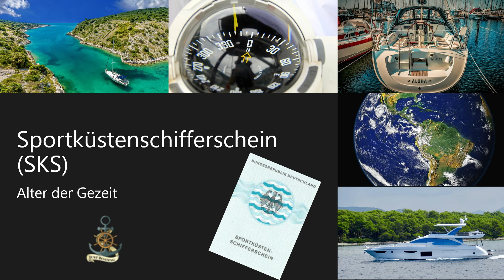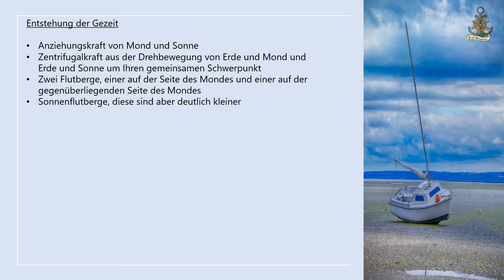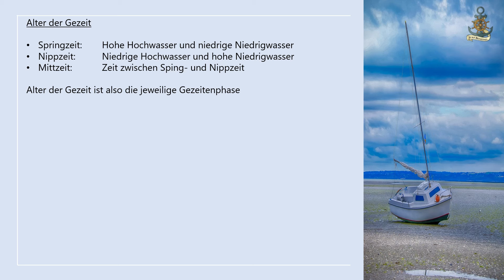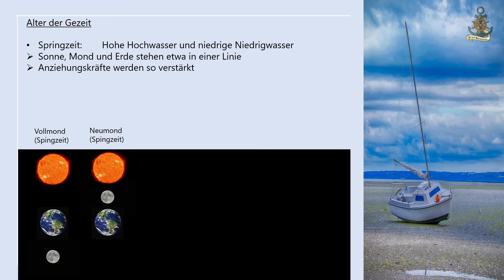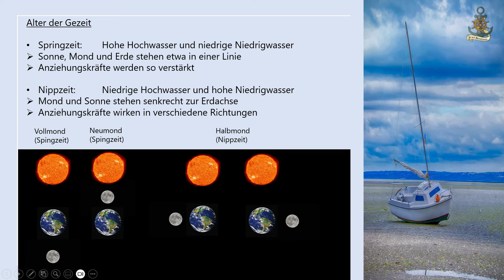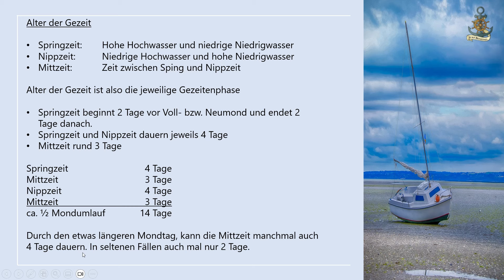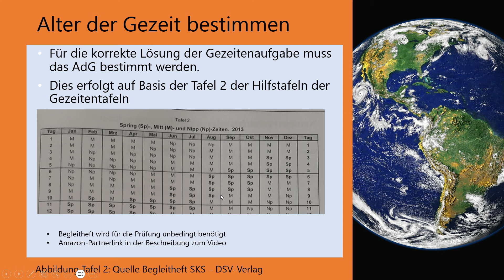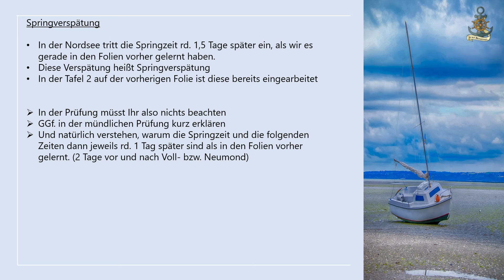#03 Gezeitenkunde für den SKS | Alter der Gezeit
In diesem Video zur Gezeitenkunde für den Sportküstenschifferschein (SKS-Schein) geht es um das Alter der Gezeit. (Springzeit, Nippzeit und Mittzeit), sowie kurz um die Entstehung der Gezeiten, sowie den Begriff der Springverspätung.

Inhalt:
00:00 Intro
00:08 Entstehung der Gezeiten
01:28 Alter der Gezeit
02:07 Springzeit (Vollmond & Neumond)
03:10 Nippzeit (Halbmond)
04:17 Länge der Gezeitenphase
05:20 Hilfstafel 2
06:06 Springverspätung
07:20 Im nächsten Video
07:46 Abspann

Buch- und Materialempfehlungen und noch vieles mehr gibt es jetzt auch auf meiner Homepage

Materialempfehlungen:

Karte 1 (braucht Ihr für die Prüfung)
Begleitheft (braucht Ihr für die Prüfung)
Übungskarte (braucht Ihr für die Prüfung)
Navi Besteck (braucht Ihr für die Prüfung)

Noch ein paar Lieblingsbücher von mir:
Hafenmanöver Schritt für Schritt
Neu an Bord
(Ist aus der englischen Ausbildung ins deutsche übersetzt und ist super für alle die noch wenig Erfahrung mit einer Hochseeyacht haben)
(Mein Lieblingsbuch zum Thema Wetter, für SKS, SSS und SHS, nur für den Fall ;) )

Obige Links sind Amazon Partner Links zu den benötigten Unterlagen und Materialien. Als Amazon-Partner verdiene ich an qualifizierten Verkäufen. Für Euch natürlich keinen Cent mehr an Kosten. Vielen Dank für die Unterstützung.

Vielen Dank und bei Fragen, Wünschen und Anregungen.
Gerne in die Kommentare der Videos schreiben.

Viele Grüße

Tim